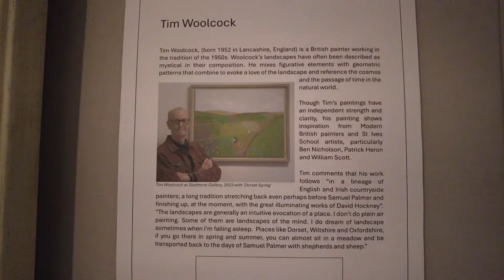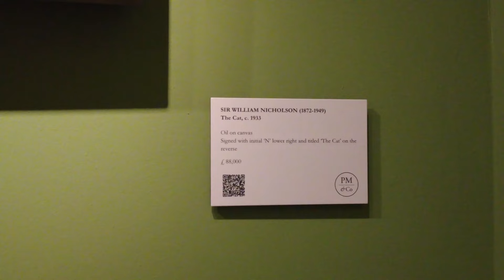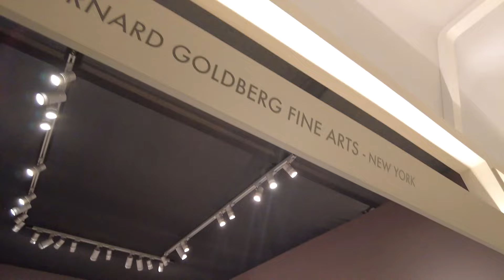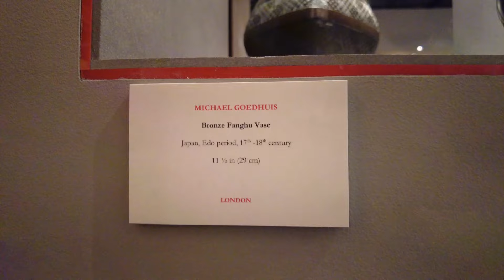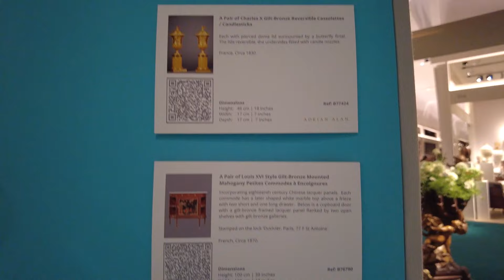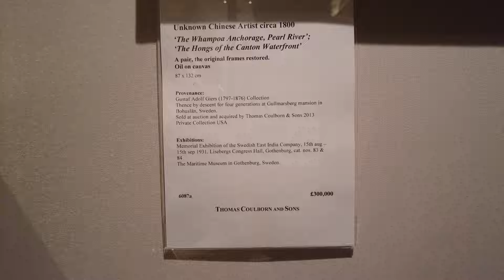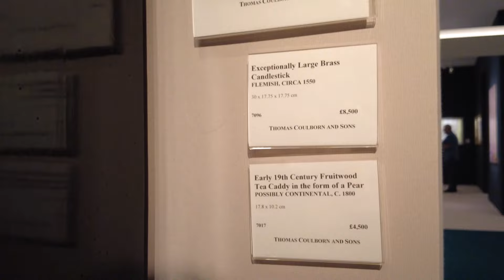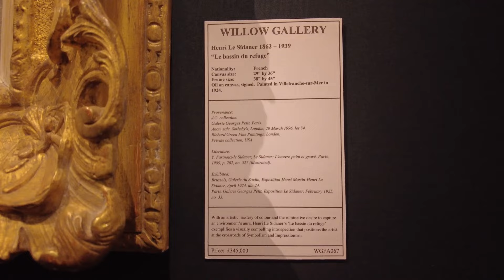The Treasure House Fair, London's prominent annual fine art and rare antique fair in Chelsea